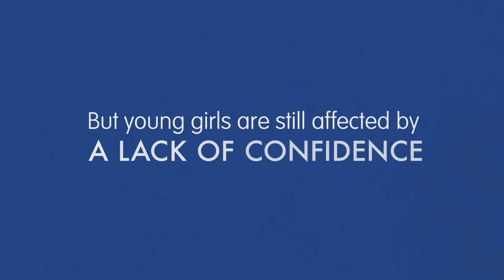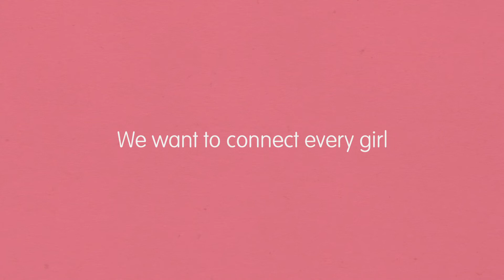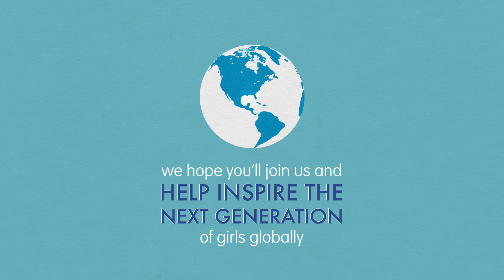Inspiring Girls International - Who we are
Inspiring Girls International is an organisation dedicated to raising the aspirations of young girls around the world by connecting them with female role models.